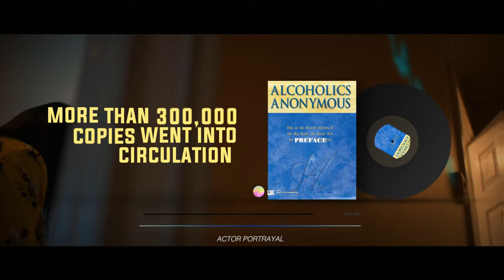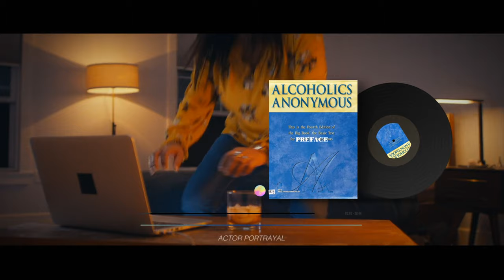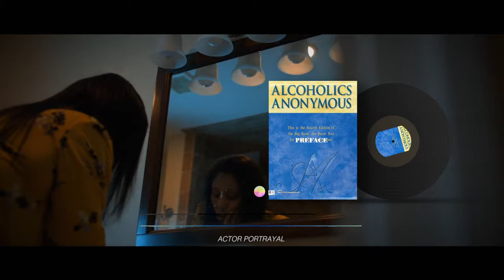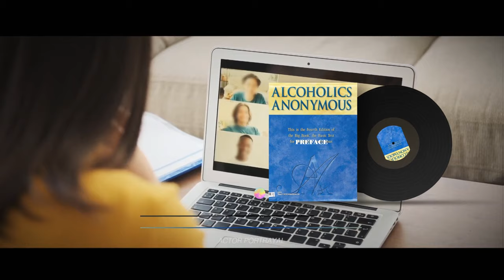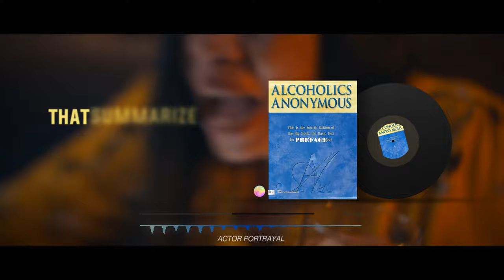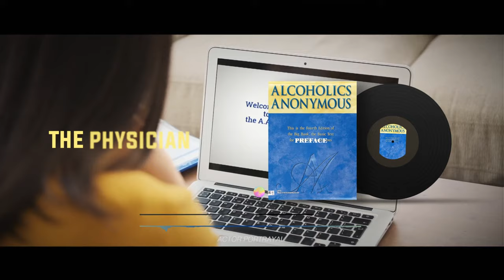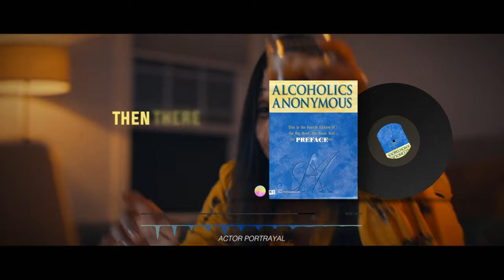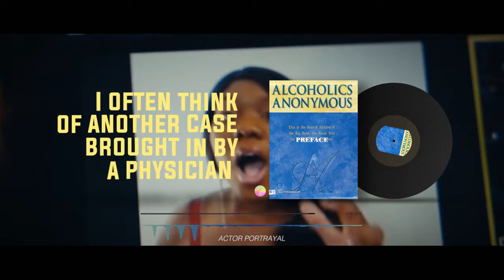Audiobook Big Book Preface History of Alcoholics Anonymous (bet you didnt know!)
Welcome to an audiobook of Alcoholics Anonymous 4th Edition, Big Book of AA. This audiobook of the Preface and foreword describe the history of The Big Book and its role in the Alcoholics Anonymous program. After the foreword is a section called The Doctor's Opinion, which details the observations and beliefs of Dr. William D. Silkworth.offers you the opportunity to dive into the foundational text of Alcoholics Anonymous at your convenience. Whether you're driving, studying, or simply relaxing at home, we've made it easier than ever for you to access and listen to one of the greatest books ever written on the topic of alcoholism and its treatment.

In this audiobook, you'll find the Introduction and Preface, providing valuable insights into the principles and approach of Alcoholics Anonymous. Whether you're seeking personal growth, sobriety, or a deeper understanding of addiction, this audiobook is a valuable resource to guide you on your journey.

Feel free to download and listen to this audiobook whenever it suits you best. Let the wisdom and guidance of AA's Big Book inspire and empower you as you navigate the path to recovery and wellness.

If you or someone you know is struggling with alcoholism, our AUDIOBOOK of ALCOHOLICS ANONYMOUS's BIG BOOK, can offer valuable insights and support. Download and listen at your convenience to access one of the greatest resources on ALCOHOLISM, and its TREATMENT.
Chapters
0:00 - intro
10:00 - I
14:00 - II
23:22 - III
29:00 -IV
33:56 -V
35:09 -VI
37:00 - outro